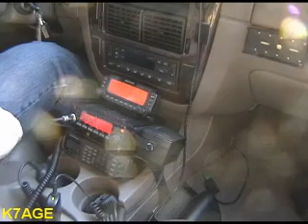Ham Radio AO-51 Satellite Demonstration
Every Friday a group of us radio guys meet at the Flour Garden Bakery and coffee shop in Grass Valley to talk radio. This morning Grover, K7TP, passes out some modified computer mice to accept a key for Morsemail operation.

After the mice are passed out, we start on our AO-51 satellite pass.

What follows was not part of the plan.

N1ASA tells us how to correctly do this!

73 -
Randy